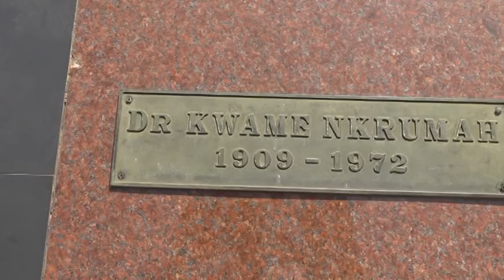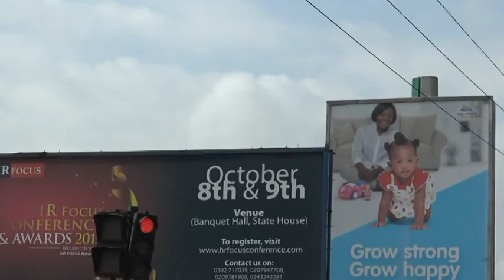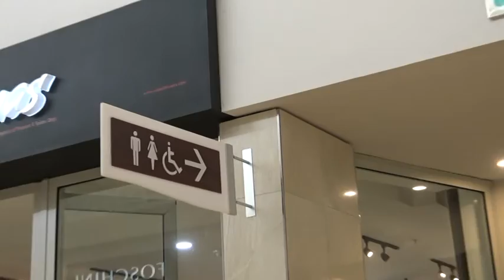Accra - Ghana 2015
Imatges de la capital de Ghana, la majoria preses des del cotxe.